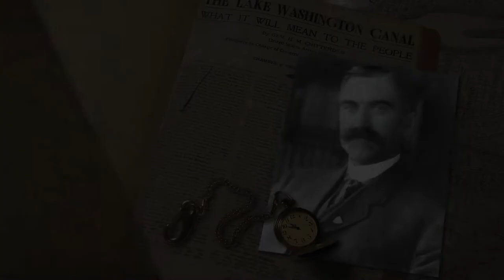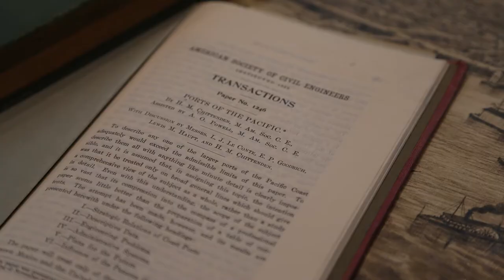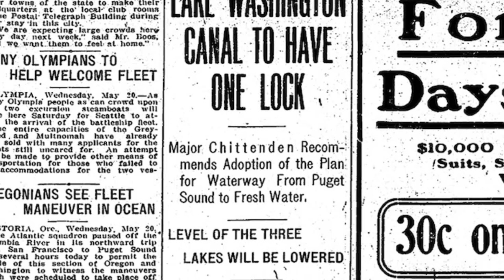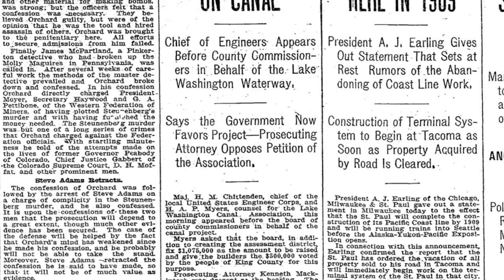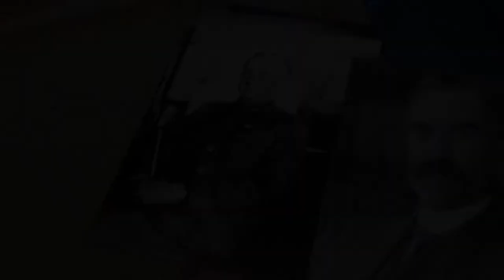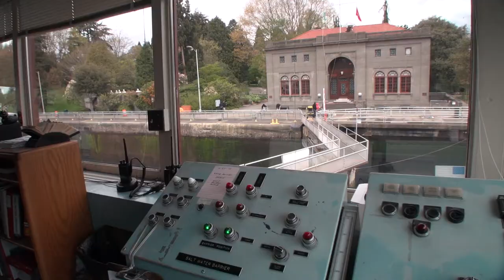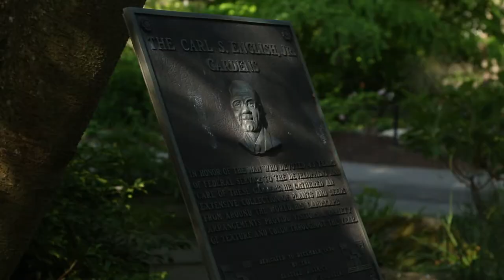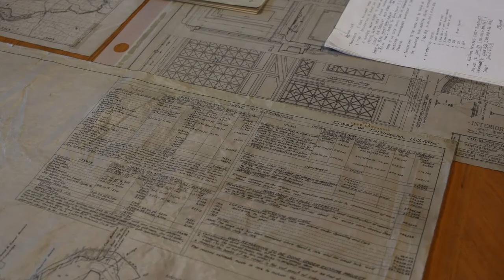Chittenden & The Corps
Who was Hiram Chittenden and what does the Army have to do with the locks? In this video you can learn about the history of the Locks and the U.S. Army Corps of Engineers’ role building them. Also, you will learn about Chittenden and meet his great-grandchildren.